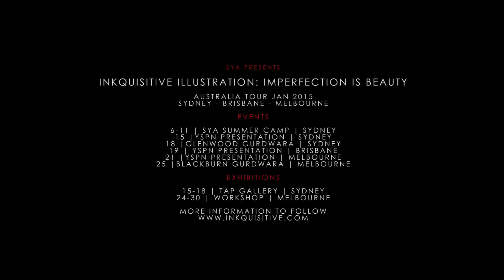Inkquisitive Illustration: Imperfection Is Beauty (Australia Tour 2015 Trailer)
SYA present, Inkquisitive Illustration (Amandeep Singh), making his first appearance in Australia, touring with a selection of his new pieces in an exhibition titled 'Imperfection is Beauty'. Sydney is first proud to host his exhibition at the Tap Gallery Darlinghurst (13-18 JAN 2015) with a SPECIAL LAUNCH NIGHT of his new collection on the 17th January 2015, from 5.30 PM. The second exhibition will be featured in Melbourne.

For more information regarding these events, please visit the
Inkquisitive will also be holding presentations on his beliefs as an Artist. If you would like to learn about his story from his earlier days as a kid drawing on the walls of his house to now touring the world, The Young Sikh Professionals Network (Australia) will be hosting an intimate evening with me, here, first in Sydney (15th JAN), Brisbane (19th JAN) and Melbourne (21st JAN).

Learn about his journey as an Artist through a presentation, incorporating his earlier pieces, academic work, how he entered the Art world and how he has held exhibitions around the world, as well as the wider social work he has been involved in. This will be an opportunity to get to know more about him as well as view a small selection of his work. Lets talk Art.

Full TOUR DATES for IMPERFECTION IS BEAUTY:

EVENTS

6-11 | SYA SUMMER CAMP | SYDNEY
15 | YSPN PRESENTATION | SYDNEY
18 | GLENWOOD GURDWARA | SYDNEY
19 | YSPN PRESENTATION | BRISBANE
21 | YSPN PRESENTATION | MELBOURNE
25 | BLACKBURN GURDWARA | MELBOURNE

EXHIBITIONS

15-18 | TAP GALLERY | SYDNEY
24-30 | WORKSHOP | MELBOURNE

Lighting & Tech provided by Sukhi Lotey